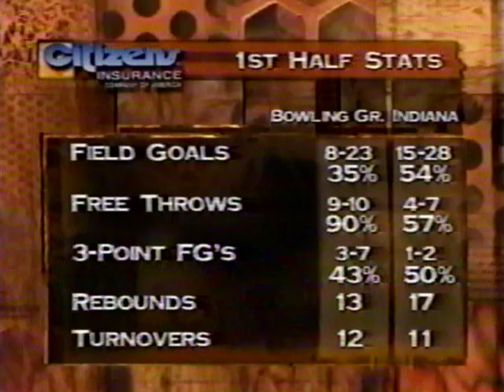Indiana vs Bowling Green - 12/9/1995 - Indiana Classic championship game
IU used to play two separate two-game mini-tournaments during the second half of the Knight Era. The Indiana Classic was played in early December and was hosted at Assembly Hall, while the Hoosier Classic was held in Indianapolis during winter break.

Here's the 1995 Indiana Classic title game, featuring Indiana vs Bowling Green.